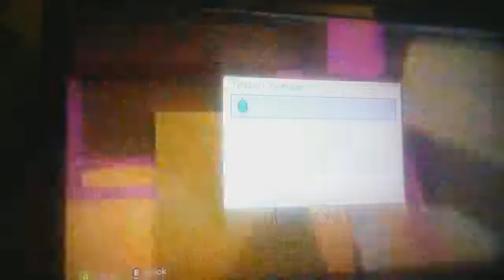youtuber parkour w/homert97 [ep3] icy nicey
lol with homer once again doing some parkour made by yours truly
LOL failed again
youtuber parkour people